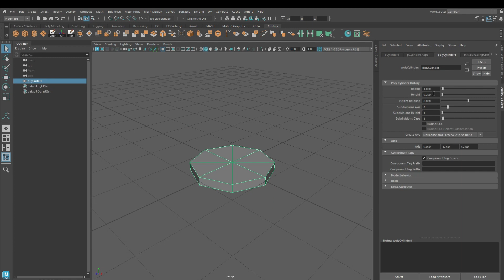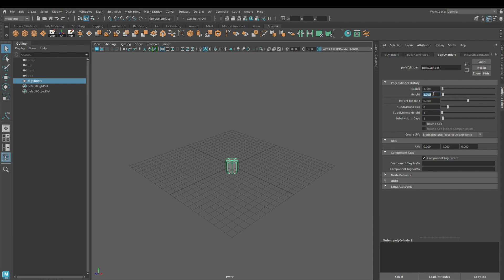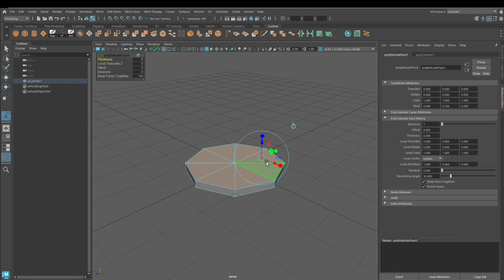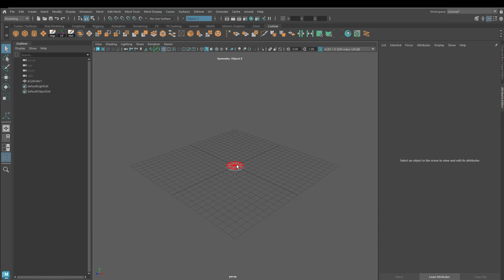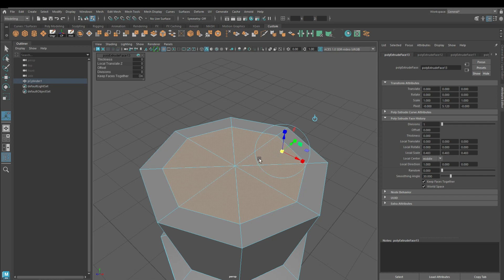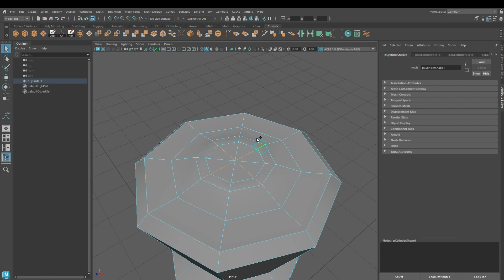Low Poly Chess 3D Modeling (Autodesk Maya Tutorial)